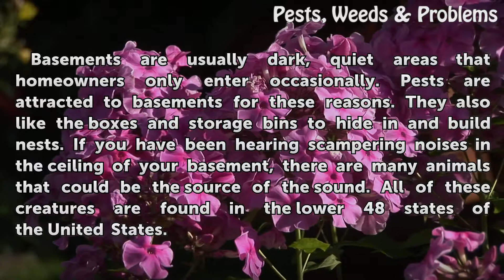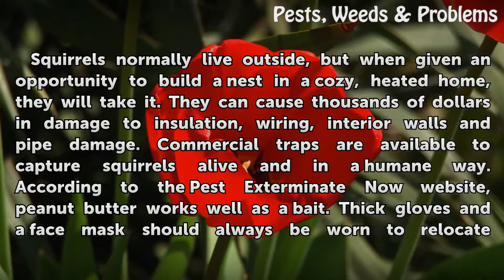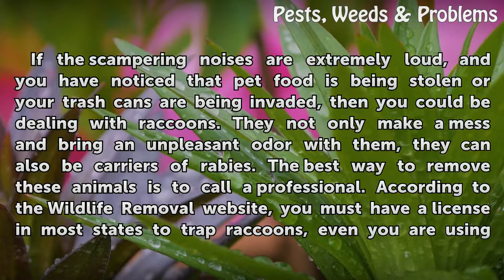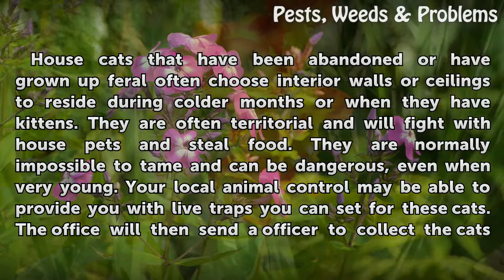What Would Cause Scampering Noises in the Ceiling of a Basement?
What Would Cause Scampering Noises in the Ceiling of a Basement?. Basements are usually dark, quiet areas that homeowners only enter occasionally. Pests are attracted to basements for these reasons. They also like the boxes and storage bins to hide in and build nests. If you have been hearing scampering noises in the ceiling of your basement, there...

Table of contents What Would Cause Scampering Noises in the Ceiling of a Basement?
Mice and Rats 00:46
Squirrels 01:26
Raccoons 02:06
Feral Cats 02:49